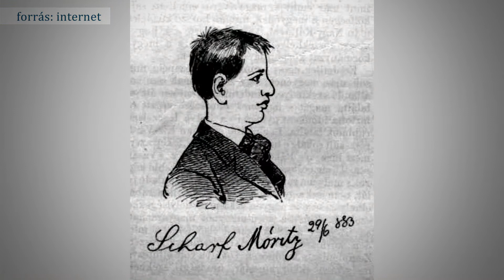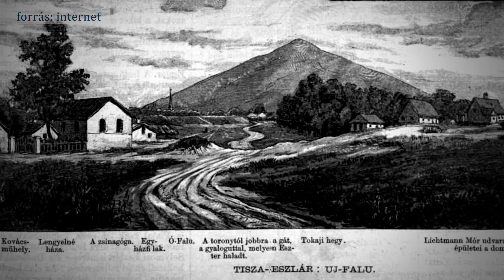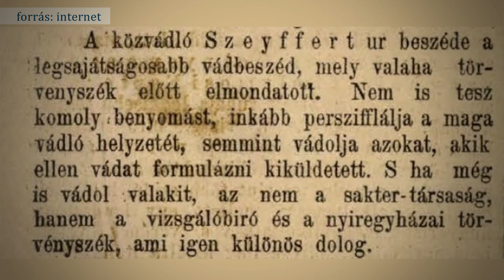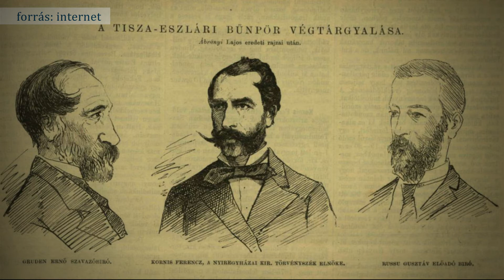A tiszaeszlári vérvádper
Vérvád. Így hívták a történelem azokat a zsidók ellen emelt vádakat, hogy keresztény gyermekeket meggyilkolnak és rituális célokra használják őket. A XIX. század végén egy ilyen történet Magyarországot sem kerülte el. Nagy visszhangja volt.